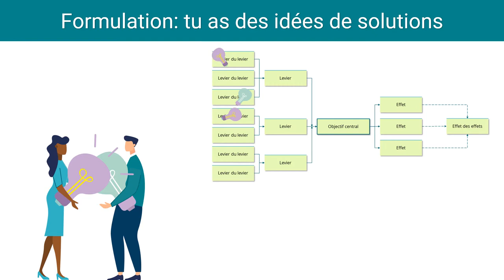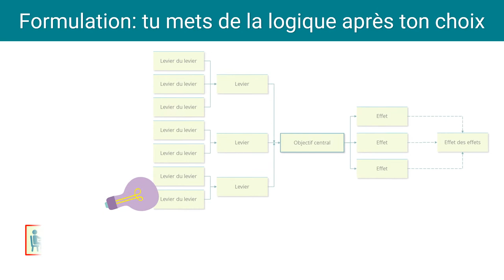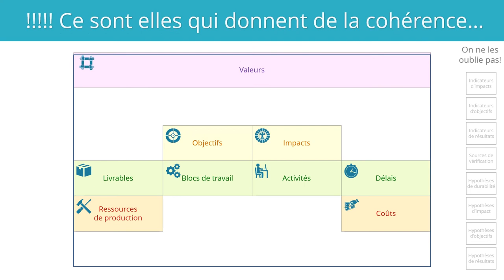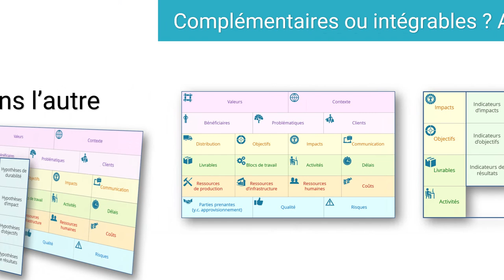Problématiques cadre logique et Super Canevas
Résoudre des problématiques, qu'elles soient environnementales, sociétales ou économiques, demande simultanément une vision globale avec une aptitude à plonger dans le détail ou encore de la sensibilité alliée à un esprit logique.

Issue de développements années 60 et encore utilisée aujourd'hui par les acteurs européens de la coopération au développement, la méthode de gestion du cycle de projets répond à ces défis.

Dans cette vidéo, nous montrons comment de Super Canevas de modèle de projets développé par notre association My-SBM s'intègre parfaitement dans cette approche, y apportant un "étage" complémentaire!

 - Analyse du contexte
 - Analyse des parties prenantes
 - Identification des problématiques, causes et conséquences
 - Formulation des objectifs
 - Des objectifs au cadre logique
 - Du cadre logique au Super Canevas
 - Réunissant le tout